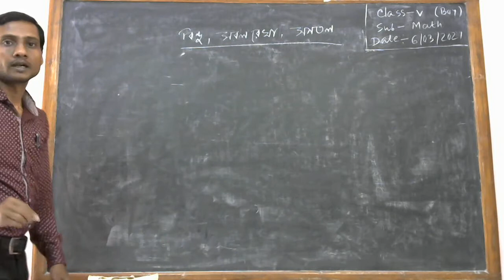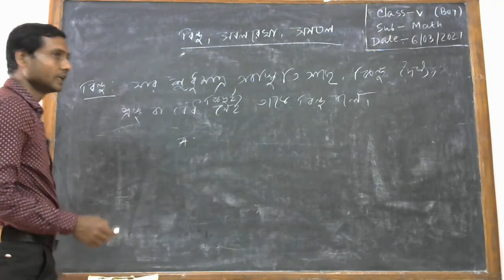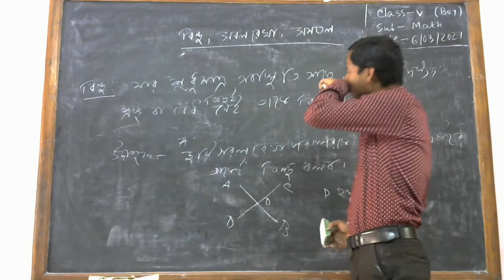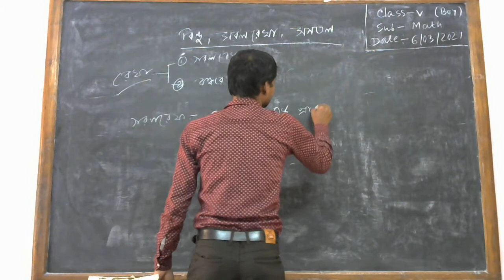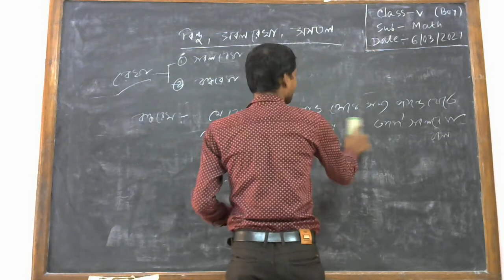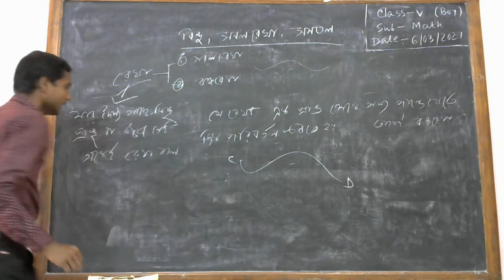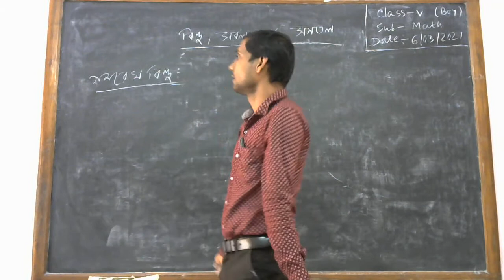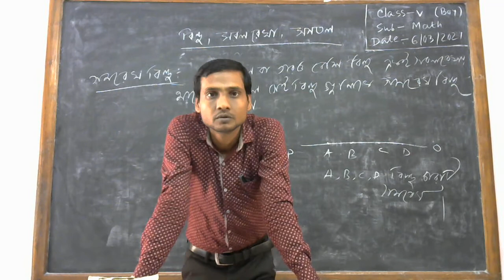পঞ্চম শ্রেণি /গণিত